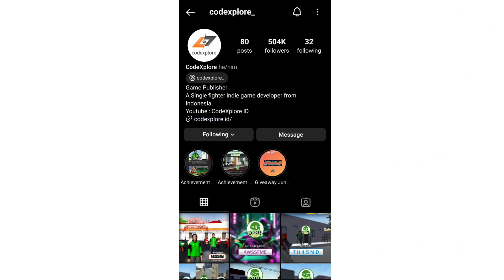KODE TERBARU OJOL THE GAME 🤑 | AKHIRNYA KETEMU BANG WINDAH BASUDARA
Assalamualaikum halo guys balik lagi di meyri Channel, jdi luar biasa banget nih Ojol The Game dalam hitungan hari sudah menyentuh 10 juta downloaders di playstore, kemaren saya liat masih 5 juta guys, gokil banget yak the power of user tiktok and twittah. Nah jadi untuk merayakan 10 juta downloaders, developer bagi Kode redeem gratis untuk kita nih guys, dan hadiah nya bukan kaleng-kaleng. Kodenya adalah pass10M P-A-S-S-1-0-M kita klik redeem dan wow kita dapat duit, koin, xp level dan juga HP IPHONE GUYS. Nah bagi yg penasaran ini biar bisa dapat kode² redeem terbaru dari mana sih? Temen² bisa langsung follow Instagram developer Ojol the game guys, akunnya @codexplore_ tuh langsung dri sumbernya. Cara mendapatkan kode redeem Ojol the game terupdate. @CodeXploreID

cara agar bisa selalu dapat update kode terbaru valid ojol the game

Nahh okee guys jadi langsung aja kita cobain Motor Ninja yg baru saya beli dan juga HP Iphone gratis yg barusan kita dapetin ya guys, woahhh liat di update terbaru NPC nya udah bisa motong guys, jdi kek lebih real yak. Wihh ini motor ninja paling ngebut guys di game sampe 62km/h suara motor nya juga beda, ini hp iPhone respon nya 0.2 detik jdi cepet dan juga map bisa muncul di pojok kanan atas tanpa perlu buka hp nya, fitur premium nih. Kira² kalau motor sama HP ditambahin sama developer menurut kalian bagusnya merek apa yak?

Dan amazing akhirnyaaa guyss kita kita dapat orderan dri Bang Windah Basudara, Let's Go ges, oke jadi kita bakal ngirimin paket bang windah temen² ini paketnya ada kita bawa di belakang motor wkwk keren juga ya. Oke bang Windah ini dia paket nya kok kagak mirip yak. Tpi gpp yg penting namanya bang Windah. Akhirnya ges yak easter egg satu lagi udah saya temuin. Kemaren dapet juga orderan Brando Windah tpi gak kerekam.